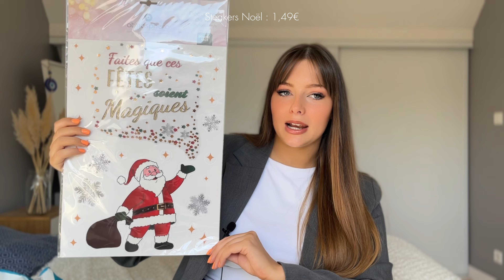HAUL STOKOMANI : décoration, makeup, vêtements, Noël.. ✨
Aujourd’hui on se retrouve pour un Haul Stokomani.

Snap : iaam.hafsa

MONTAGE & EQUIPEMENT

‣ Caméra : IPhone 13
‣ Montage : CapCut
* Miniatures : Canva
* Ring Light : Neewer
* Micro cravate : Amazon

Merci d'avoir pris le temps de regarder,

Iam Hafsa ♡